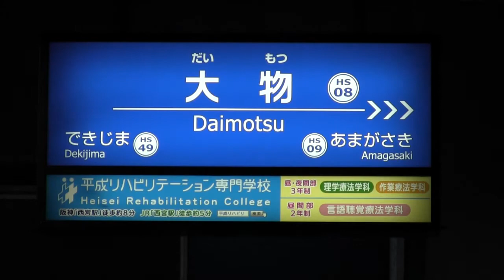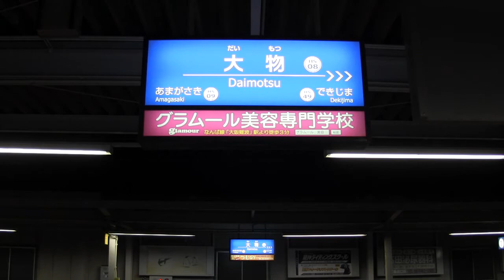近鉄特急／22600系『Ａｃｅ』神戸三宮～近鉄直通貸切列車・阪神なんば線・大物駅通過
ご覧頂き有り難う御座います。

2014年3月から休日の一部で阪神『神戸三宮』駅と近鉄各線間直通で
近鉄特急22600系『Ace』を使った団体貸切列車が運転されていますが、
この列車の「復路運用」となる神戸三宮行き団体貸切列車と
運用終了後の回送列車を
阪神なんば線・大物駅にてそれぞれ撮影しました。

大物駅では上り・下り共に通過していきます。

撮影日：２０１５年０１月２４日・２０：０２～２１：４０